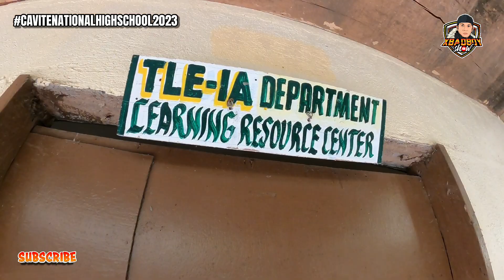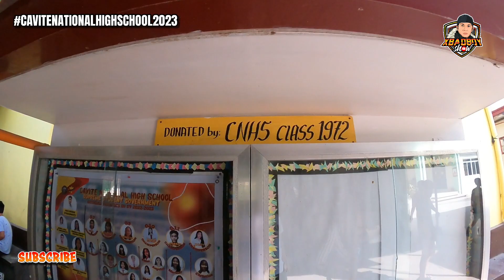CNHS | CAVITE NATIONAL HIGH SCHOOL TOUR 2023 | ALMA MATER 🤩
"ALMA MATER"

sa wakas natuloy din ang matagal ko ng pangarap mag video sa loob ng "CNHS" 😍
salamat po sa lahat ng mga nakausap ko para sa planong to kasi tagalang mahigpit na ipinag babawal mag video sa loob ng high school cnhs kaya sobrang saya ko at mukang ako palang ang nakakagawa nito 😂 salamat sa tropa "Francis Baylon" at kay "Syllan Santos" dahil sila ang unang tumulong sakin .. at sa anak ko "Sid Tyler Peralta" sya ang kasama ko sa video na to at plano namin talaga ito .. at sa mga sir's na kinausap ko para mapapayag ko sila 😍😍😍 thankyou po talaga sa iniong lahat .. ako po si erick peralta at ipinag mamalaki kong dito ako graduate ng highschool mula first year hanggang 4th yr 😍 dito ko din natutunan ang lahat2 .. pumasa bumagsak mapaaway matuto sumipag tumambay mang loko mag cutting umabsent mag pasaway mambabae 😂 in short "high school life" ang pinaka masarap na pag dadaanan mo sa buhay mo kagaya ko.. kaya kung nag aaral kajan or mag aaral palang yakapin mo at samantalahin !!! dahil balang araw isa kana rin sa makakamis sa high school days pag tumanda kana 😁

SALAMAT PO SA LAHAT NG MAGAGANDA AT  MGA KARANASAN KO SA CNHS IPINAG MAMALAKI KO PO ANG SCHOOL NAMIN .. SALAMAT PO SA LAHAT NG GURO AT NAGING MGA GURO NAMIN ... Salamat po CNHS at sa LAHAT NG MGA KABAHAGI NITO 😍